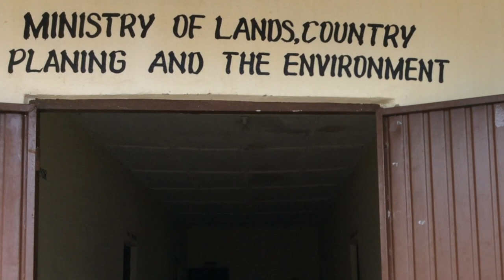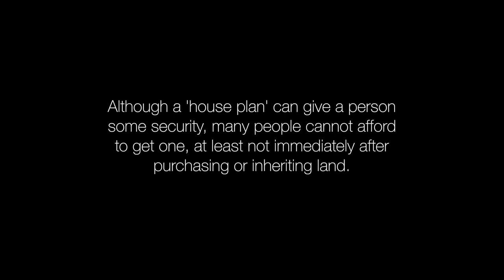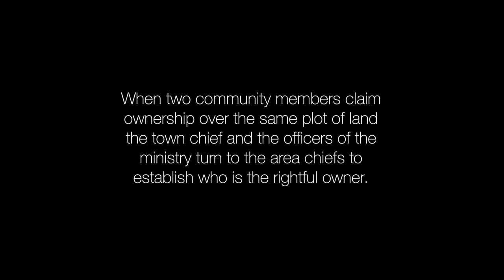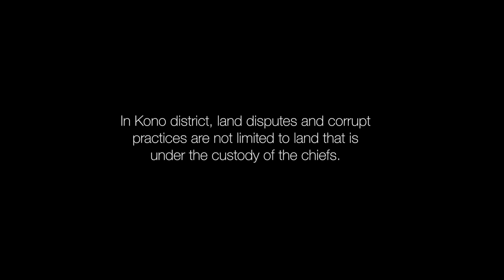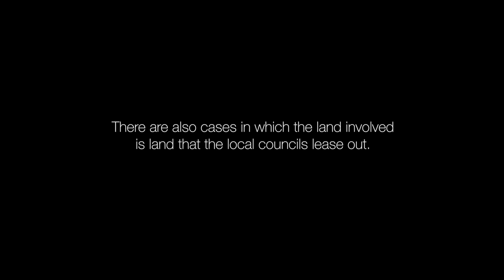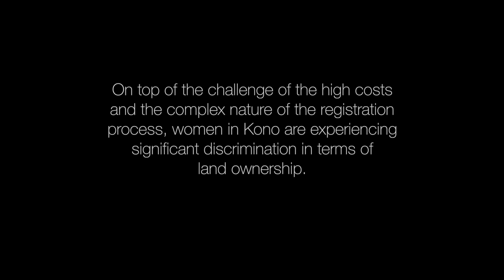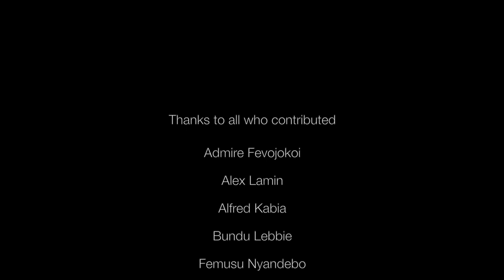The conflicting laws of our land - Land acquisition and administration in Kono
In Kono District of Sierra Leone, the land acquisition and administration process is currently in a transition period. Whilst traditionally the local chiefs are the custodians of the land, the national government introduced a land administration system that provides a route to private ownership.

This video explores the resulting challenges for community members, and in particular the less affluent and women, and the role of corruption within common land disputes.

This participatory video was devised and shot by ten community members from Tankoro and Gbense Chiefdoms. The filmmakers, whose ages range from 29 to 55, learned to operate the video equipment with confidence and skill during a series of participatory video workshops packed with fun games and exercises.

The project was facilitated by InsightShare in partnership with Transparency International Sierra Leone It is part of the Land and Corruption in Africa programme delivered by Transparency International with funding from the German Federal Ministry for Economic Cooperation & Development (BMZ).

- You are free to copy, distribute and transmit the work
- You may not alter, transform, or build upon this work.
- You may not use this work for commercial purposes.
- You must attribute the video by mentioning that the video was created during a participatory video process, delivered by InsightShare and coordinated by Transparency International - Sierra Leone.